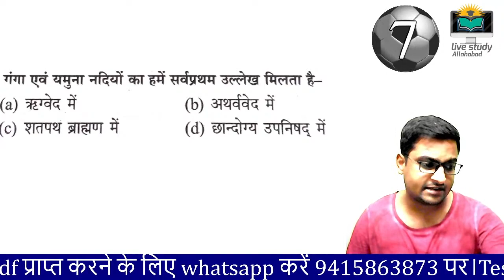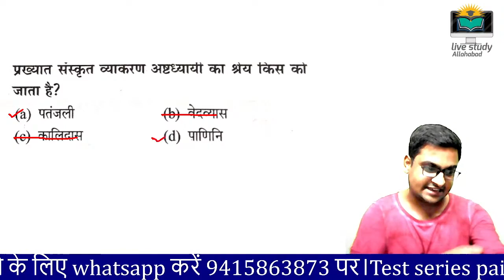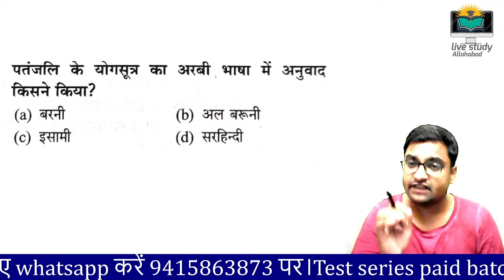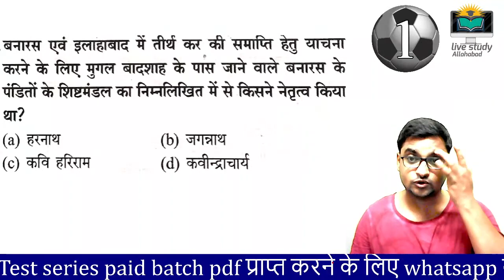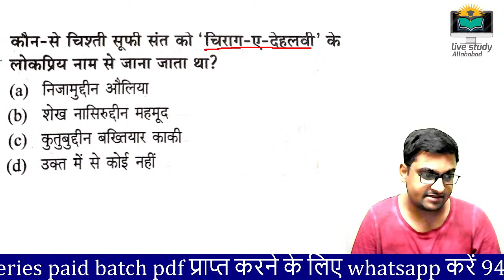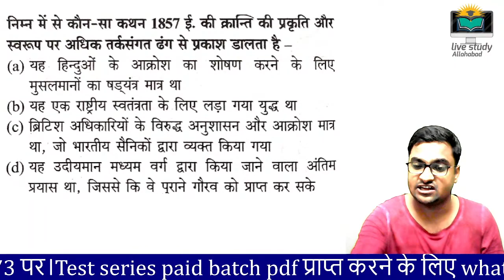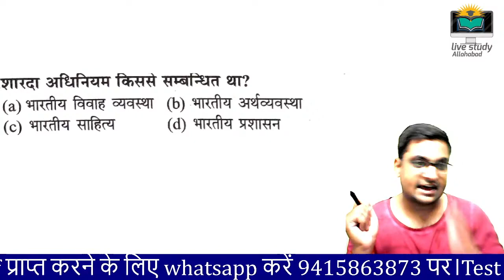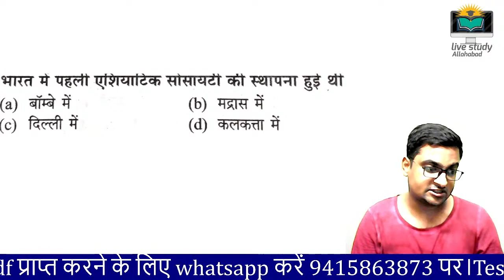tgt pgt gic history question paper lecturer history paper